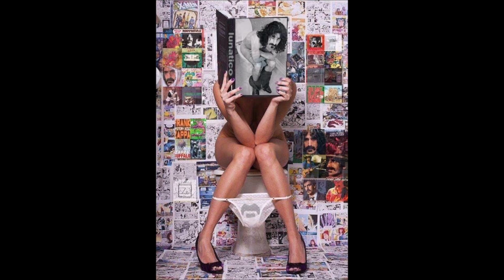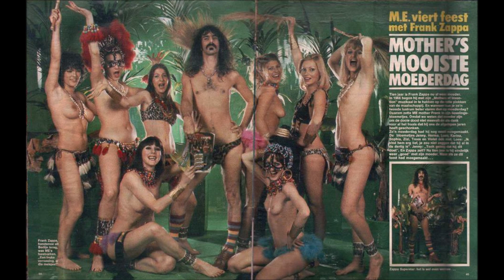Frank Zappa What Happened In San Carlos? - Genetically Modified Monsters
WARNING: THIS IS NOT AN OFFICIAL ALBUM!
This is from my own private collection. I assembled it for my personal listening. All the material contained is unpublished.
This is a fan made video, NOT FOR PROFIT and for CULTURAL and EDUCATIONAL purposes to promote the artist (Frank Zappa). I do not own the rights to this material, I use it only for promotional-cultural use. (If you find something here - pic, video or music - that you believe shouldn’t be here, please let me know and I will remove it)
I created this for my personal pleasure, without any commercial purpose. I made the selection of songs, of fragments, cut out & sew, equalisation, stereo balance, adjustment levels, "segues" between the songs, and many other minor actions to correct any defects (as far as possible).
In July 1974 FZ played for 3 consecutive days in San Carlos. What happened in those concerts? I enjoyed creating a selection, extrapolating a concentrate of funny and musically important moments. I made a lot of cuts and seams. Sometimes you will notice the cuts, sometimes you will not notice and the music will flow smoothly. I added nothing, but I took away a lot, to create 73 delightful minutes. I hope you appreciate it. Have a good listening.
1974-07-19/20/21 Circle Star Theater, San Carlos, CA
Frank Zappa, Napoleon Murphy Brock, George Duke, Tom Fowler, Chester Thompson, Ruth Underwood

Extrapolation One:
00:00:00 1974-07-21 San Carlos (Montana-Dupree's Paradise-Improvisation-Stinkfoot)
Extrapolation Two:
00:21:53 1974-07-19 San Carlos (RDNZL-Montana-Cosmik Debris-Dupree's Paradise)
Extrapolation Three:
00:46:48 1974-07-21 San Carlos (Inca Roads)
Extrapolation Four:
00:51:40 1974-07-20 San Carlos (Inca Roads-Penguin In Bondage-Cosmik Debris-Echidna' Arf-Don't You Ever Wash)